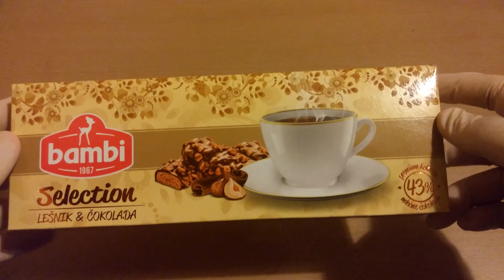Selection - Lešnik i čokolada / Hazelnut & chocolate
Biscuit coated with milk chocolate (Bambi)

Ingredients: milk chocolate 43% ((sugar, cocoa mass, whole milk powder, cocoa butter, whey powder, vegetable fat (palm, shea, sal, mango) max. 5% anhydrous milk fat, emulsifiers (soya lecithin, E476)), wheat flour, sugar, hazelnuts 10%, vegetable fat (palm), whey powder, low fat cocoa powder, skimmed milk powder, raising agents (ammonium hydrogen carbonate, sdoium hydrogen carbonate), salt, emulsifier soya lecithin, vanillin.